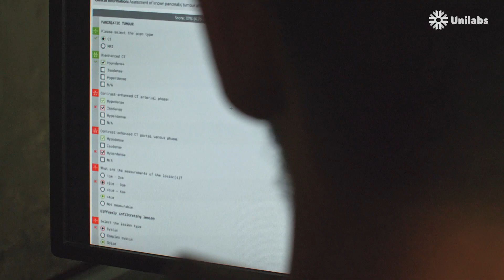Unilabs talent network of professionals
At Unilabs, we have built a medical network that connects pathologists from all around the world helping us achieve the best possible results.

Would you like to join us?